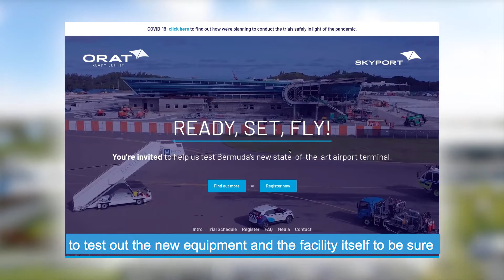Episode 51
In this episode, we look at what happens once construction is comple.